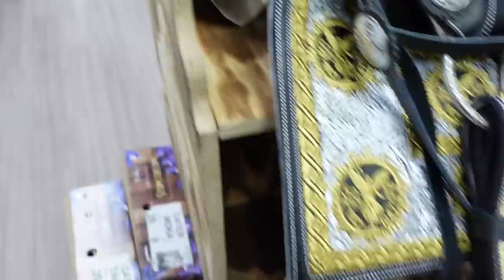NOS LLEGO MERCANCIA DE MEXICO | ROCKEM BOOTS THE VLOG